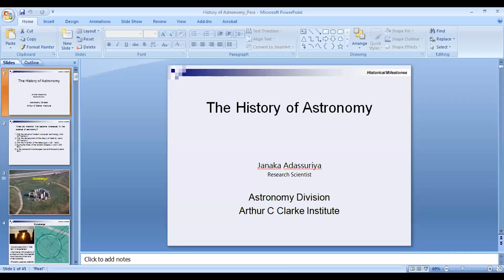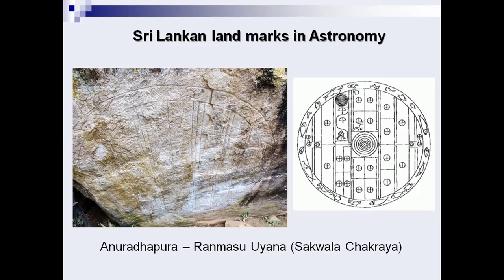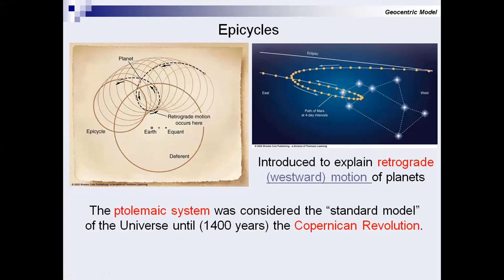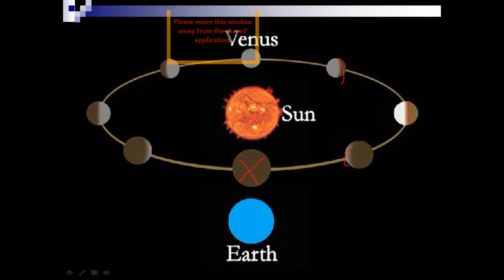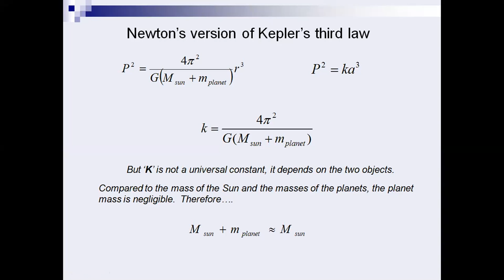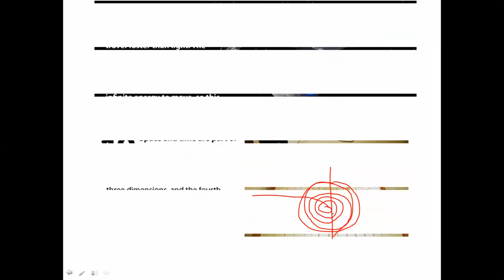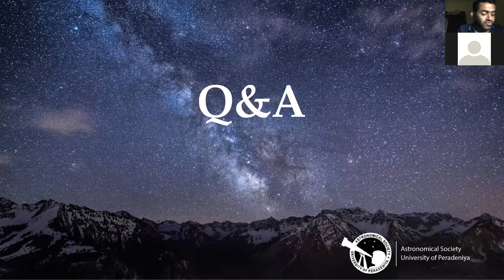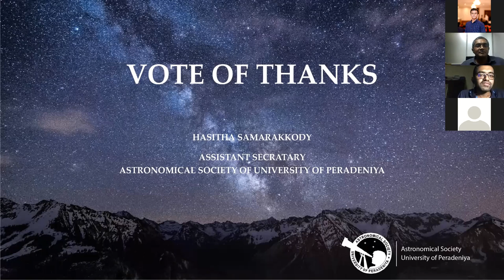History of Astronomy |Guest lecture series |Episode 01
Episode 1 of the Guest Lecture Series organized by the Astronomical Society of University of Peradeniya was held on Friday, 11th of December via Zoom.

This session was conducted by Mr.Janaka Adassuriya.(Senior research scientist at ACCIMT)

Session was based on the History of Astronomy. Even though the title looks boring the guest speaker makes it much more interesting and explains a lot about the matter.

This event had more than 100 participants.

Astronomical Society | University of Peradeniya

Copyright @ Astronomical Society of University of Peradeniya 2020. Any reproduction or illegal distribution of the content in any form will result in immediate action.